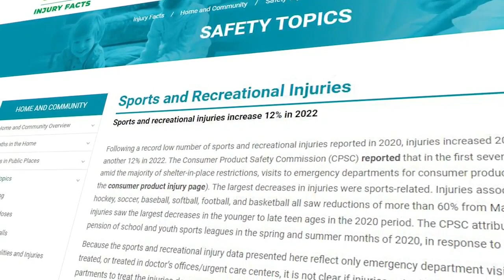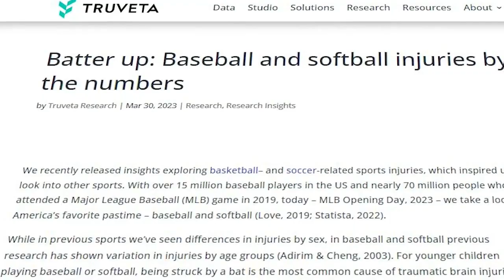Duane, Is That Right? Is baseball safe?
From the Findlay Market Opening Day Parade to the crack of the bat at Great American Ball Park, no other city celebrates baseball more than Cincinnati